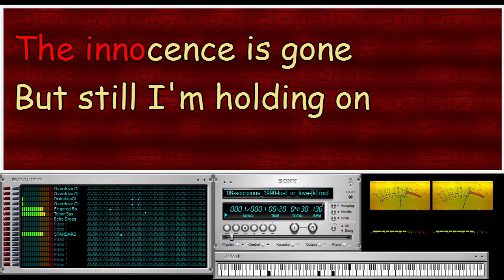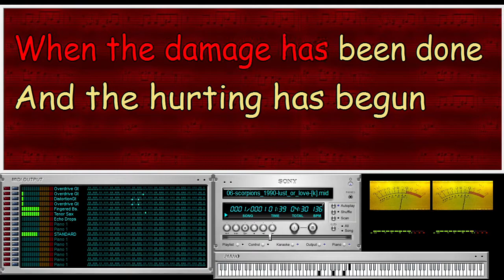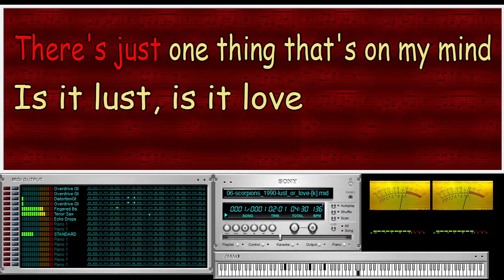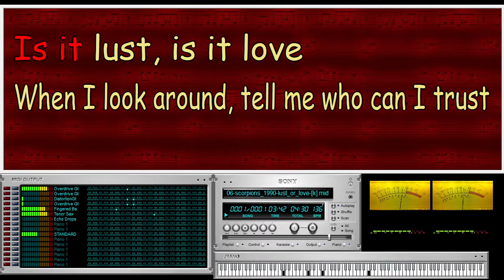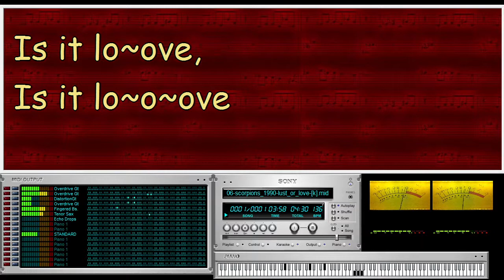SCORPIONS - Lust or Love [1990] - Rppmf - Video Kar [VanBasco + COOL SOFT VirtualMIDISynth]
Rework, Melody Track, GM Format & Karaoke by Th. Leroy / 2020

*.gp5, *.gpx *.gp Files conversion :
- GuitarPro

Sequence Editing :
- Steinberg Cubase 5

Karaoke made with :
- Karakan v6.5

Midi Player :
- VanBasco Player v2.53

Vu Meter
- Vu Meter by jirkaer

Audio Rendering :
- CoolSoft VirtualMIDISynth v2.9.2
- SoundFfonts : Timbres of Heaven by Don Allen

Video/Audio Capture :
- OBS 26.0.2